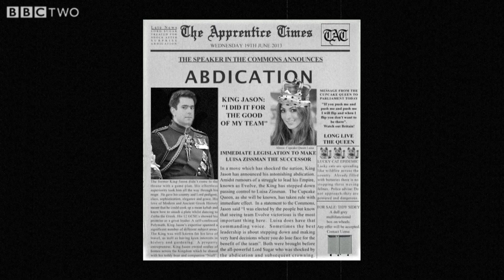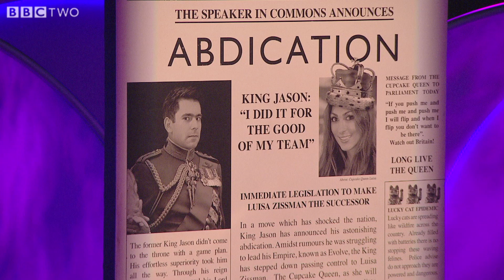Jason's abdication as project manager - The Apprentice: You're Fired - Series 9 Episode 8 - BBC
Dara talks to Jason about his abdication as project manager.